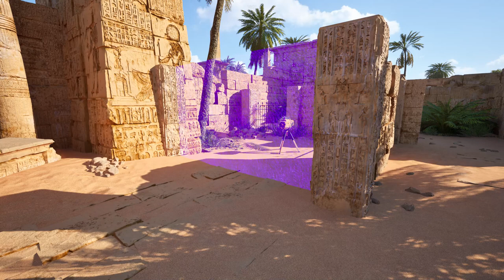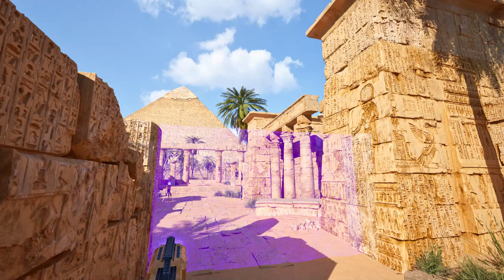Talos2 2023 11 19 16 08 20